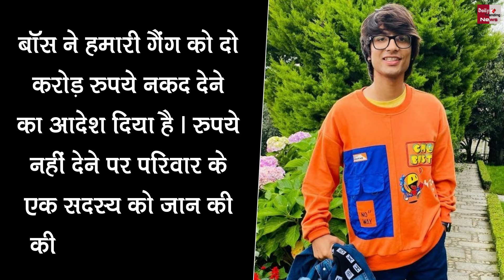Youtuber Sourav Joshi से मांगे 2 करोड़... Lawrence Bishnoi गैंग ने दी धमकी ?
Youtuber Sourav Joshi : Youtuber Sourav Joshi Threatened By Lawrence Bishnoi Gang | Youtuber Sourav Joshi Faces Threats from Lawrence Bishnoi Gang Demanding INR 2 Crore | All Latest News And Updates

EDITOR ► POP